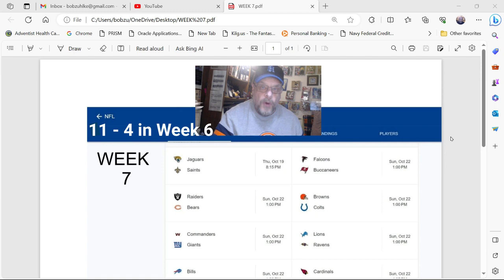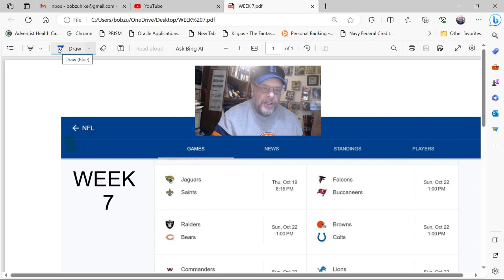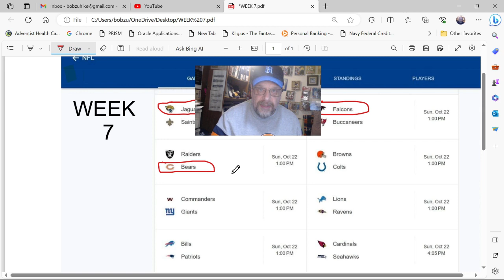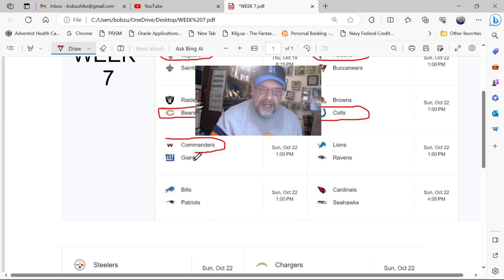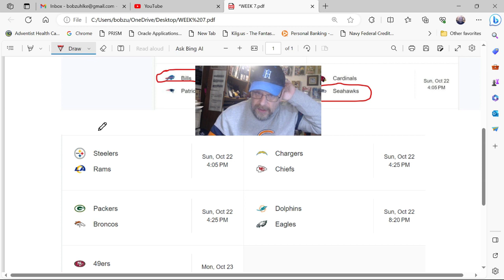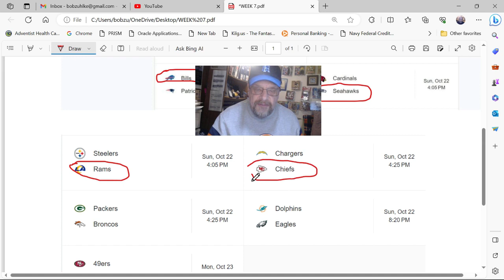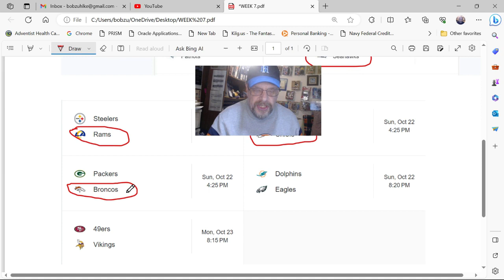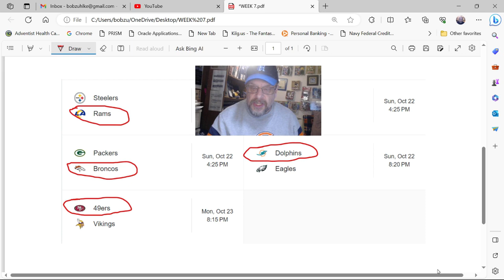NFL WEEK 7 PICKS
Coming off a STELLAR 11-4 week in Week 6 I have for your enjoyment my WEEK 7 PICKS!